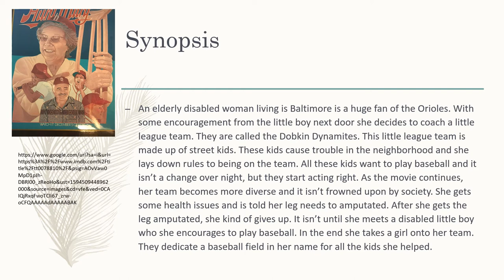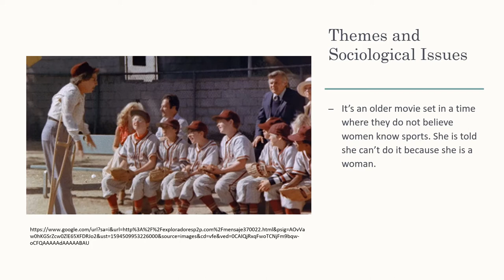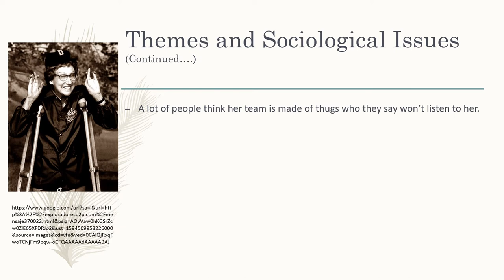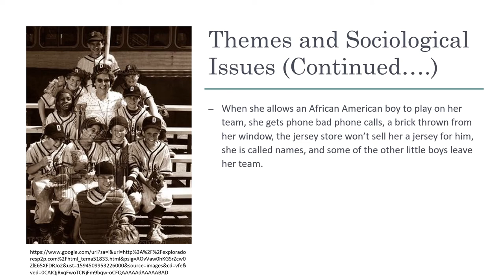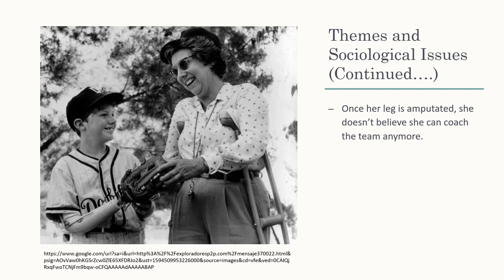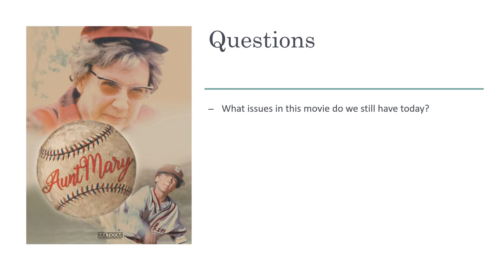Aunt Mary Lecture